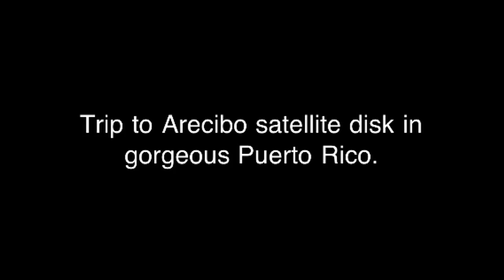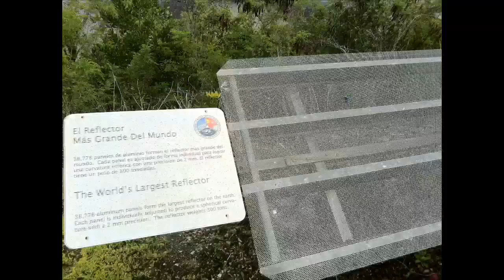Trip to Largest Radio Telescope in the world!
Arecibo , Puerto Rico which Posses the largest sat dish in the world.